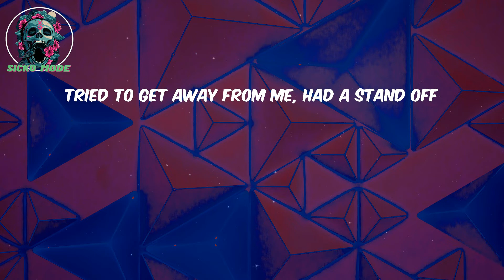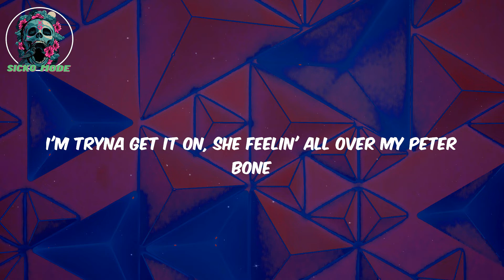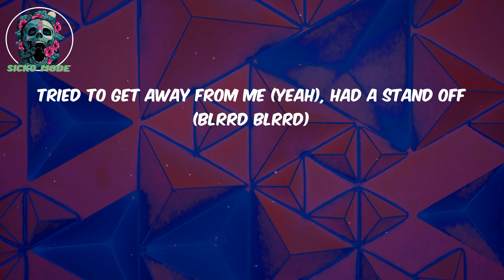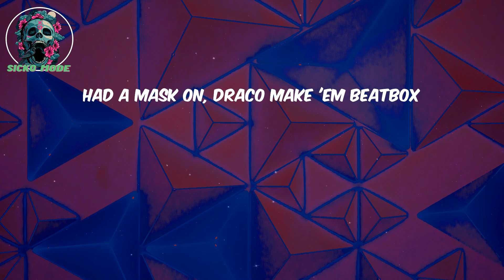(Lyrics) Beat Box 2 - Spotemgottem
Lyrics:

Leggo
(Damn E, this shit exclusive)
Stretch Gang
Face shots to the face, don't trip on yo' lace
Mafia
Bur-bur-burn away a carbon beam, knocked yo legs off
Tried to get away from me, had a stand off
Hit 'em in the spine, knock his dreads off
My woadie just caught a body
I nicknamed him Randy Moss
Thuggin' in my Reebok's, ridin' with a G-SHOCK
Shh-, I heard he shot
Dracos make a beat box
OG made dat sharp turn, woadie spot 'em, peeled the car
Had a mask on, Draco make 'em beat box
In Miami with my muhfuckin' heat out
With another nigga bitch said she got her feet out
I walked in the party, I'm on my big goon shit
Ready to get it started, bitch, I got no sense
Oh, he the plug, ridin' round with four bricks
Call me Kobe, twenty-four on me
Can't fuck wit' her no more, that lil' bitch, she do the most
I get my groove on every time I see them folks
I got the antidote, I'm thinkin' that's somethin' you needed to know
I'm smooth and I'm cold, she know my wrist on froze
Skinny jeans on with a big bankroll (big knots on me)
She playin' my song, now I got her takin' off her thong
I'm tryna get it on, she feelin' all over my Peter bone
Two rights don't make a wrong, it just go on and on
I'm kickin' shit like Jackie Chan 'til they got my kicks on
I aim, I hit my target, I'ma up this bitch regardless
Bur-bur-burn away a carbon beam, knock your legs off
Th-th-thuggin' in my Reeboks, ridin' with a G-SHOCK
Had a mask on, Draco make 'em beat box (blrrd-blrrd)
I'm strapped up wit' the jugg, one in the head already decocked (it's decocked)
I pop out when the beef hot, won't see me creepin' on yo block (no, no)
I work the backseat, we went three deep and got ten people shot (blrrd-blrrd)
I hit the auto switch and made it twerk, ayy, while he dump the Glock (blrrd, blrrd)
Got the drop on all his spot, he get robbed if he go or not (go or not)
I know the taste love wock, he pullin' up in exotic pop (exotic pop)
That booster hitter tried to pull a move and that shit got him dropped (got him dropped)
Blrrd, blrrd-blrrd, you pussies know what's up (blrrd, blrrd-blrrd)
Turn a nigga to a pack, we break 'em down and roll 'em up (roll 'em up)
Ain't shit changed but the whip, now it's a Rolls Truck when I'm pullin' up (I'm pullin' up)
And I still ain't check the time up on my Cartier, just hold it up (blrrd)
Don't come around actin' gangster, we call your bluff (blrrd, blrrd)
Put trust in these firearms, know we dangerous (blrrd)
If you catch me speed up, bitch, give it up or I'ma buss
We shoot your shit up on the E-Way
Get out the same lane as us blrrd (bitch), blrrd-blrrd (same lane as us, big blrrd)
Bur-bur-burn away a carbon beam (blrrd), knock your legs off (legs off)
Tried to get away from me (yeah), had a stand off (blrrd blrrd)
Hit 'em in his spine, knock his dreads off (blrrd)
Thu-thu-thuggin' in my Reeboks, ridin' with a G-SHOCK
OG made that sharp turn, woadie spot 'em, peeled the car
Had a mask on, Draco make 'em beatbox